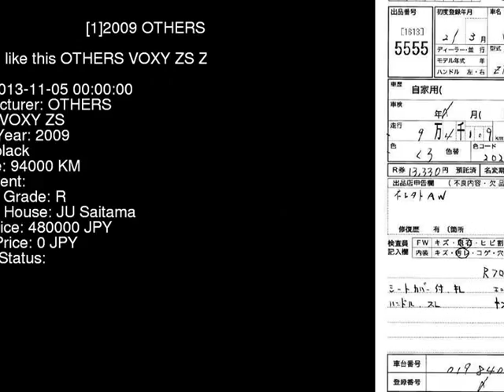2009 OTHERS VOXY ZS ZRR70W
the Authority on JDMs since 2007!  . Details on this car from auction in Japan